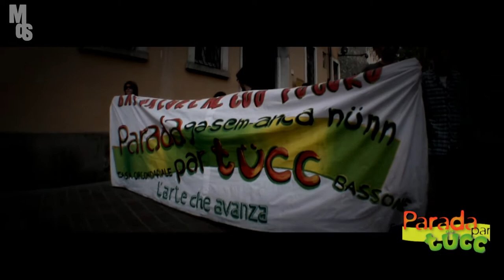Parada par Tücc 2010 [TRAILER]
5 giugno 2010, Como - Italy